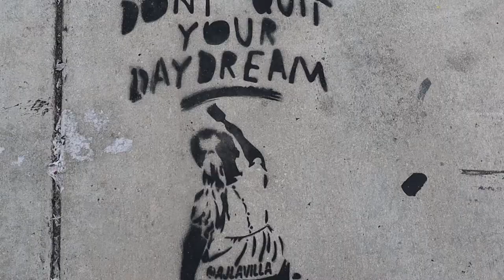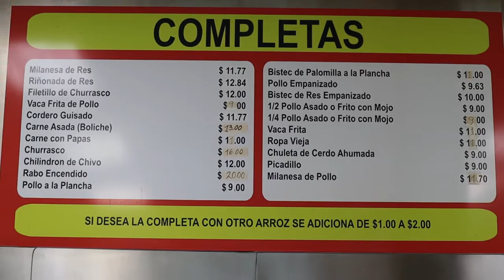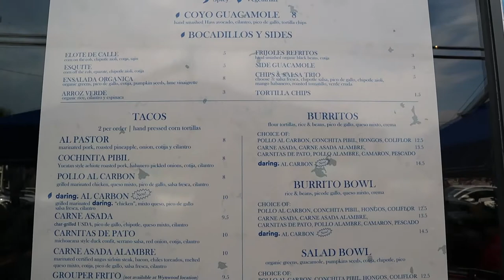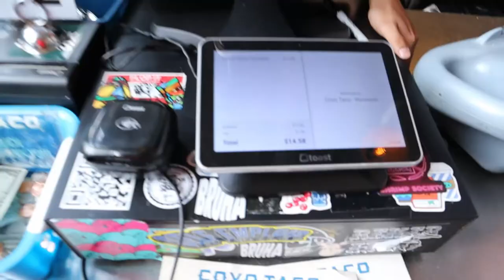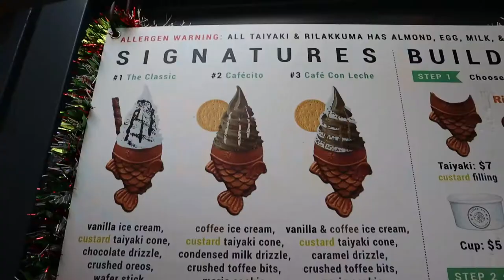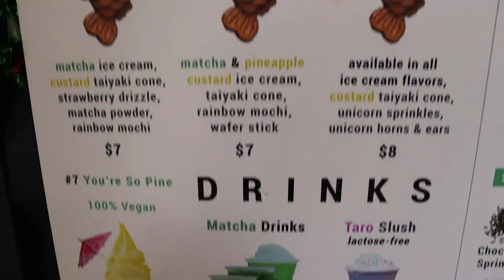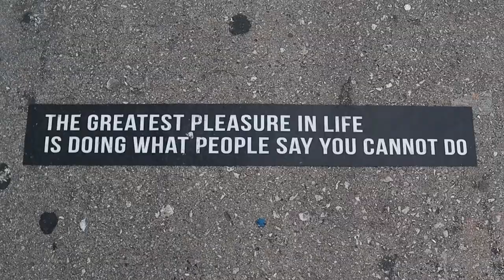The Best Places to Eat in Miami | Coyo Taco, El Palacio De Los Jugos & 1-800-LUCKY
We're showing you the Best Places to eat here in Miami in 2022! If you're looking for vibes & AMAZING Cuban, Mexican or Japanese cuisine than this video is for you! We head to Wynwood and try Coyo Taco and Taiyaki Ice cream, after our adventure to Miami's Best Cuban restaurant, El Palacio De Los Jugos! Make sure to tag along to catch all the sunny vibes with us! ✨

Are you looking for a vibe under the sun? Have you been in need of a mini vacation? Well Miami is a perfect place to escape the cold weather during these months! After your flight is booked make sure to drop by these popular spots to try some of these amazing options and when you're done, slide to Coyo Taco for a nice evening out with some music and cocktails!

This video was shot with a Canon EOS M50, its a GREAT camera for everyday use, make sure to check it out if you're in the market for a solid and reliable camera

Links to Help with Things to Do in NYC:
2. Time Out New York

El Palacio De Los Jugos (Cuban)
Rotisserie chicken, rice & beans, Plantains - $12

Coyo Taco (Mexican):
Chicken Quesadilla - $14

Taiyaki (Japanese):
The Classic (option) - $7

00:00 -That's where it gets LIT 🔥
00:18 - Intro
00:55 - El Palacio De Los Jugos (Cuban)
02:00 - El Palacio Review
04:55 - Coyo Taco (Mexican)
05:21 - Coyo Review
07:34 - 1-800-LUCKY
07:56 - Taiyaki (Japanese)
08:34 - Taiyaki Review
09:31 - Outro
09:58 - Special Closing

1st Song: Muy Bacano
Artist: Bassio

2nd Song: Spotlights
Artist: Rospigg

4th Song: Corner Stone
Artist: Gregory David

5th Song: Powerlines
Artist: Jones Meadow

If you have any questions or want to collab ✨